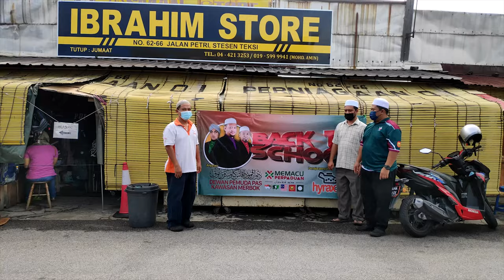HYRAX OIL BACK 2 SCHOOL 2022